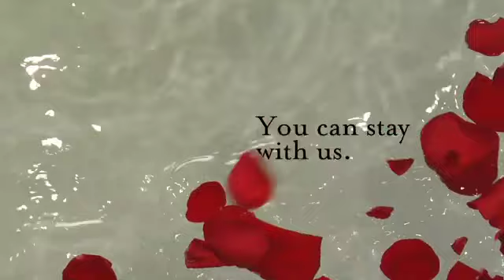THE EAGLE INN, Santa Barbara, California.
An introduction to The Eagle Inn, Santa Barbara.